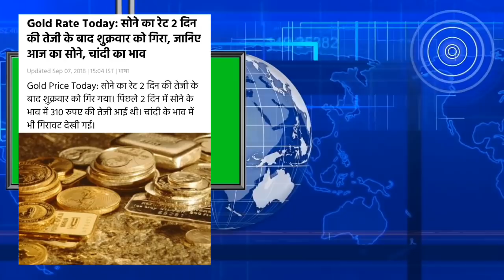today gold rate , फिर सस्ता हुआ सोन। जानीये सोने और चांदी के आज के भाव।